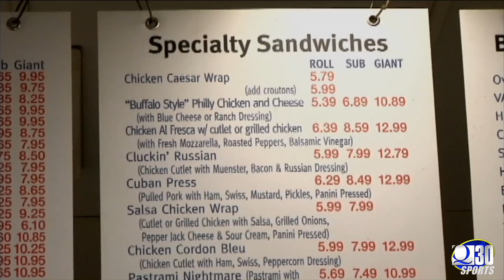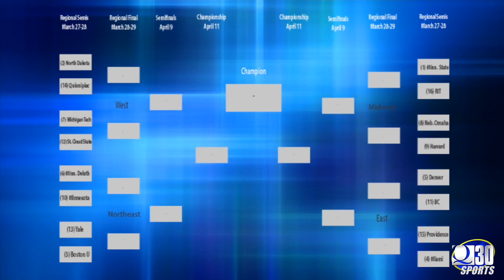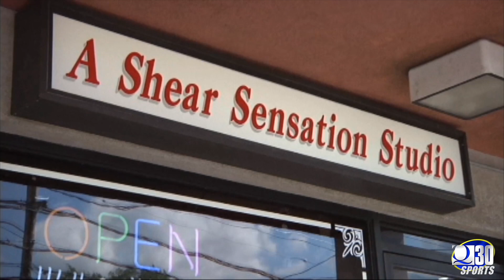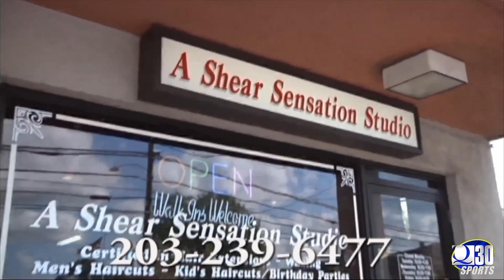Sports Paws: 3/23/15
The playoffs are still on for a couple winter teams, while spring sports officially get underway. Mark Spillane and Victoria Rutigliano anchor this week's episode of "Sports Paws." The women's basketball team competed in the first round of the NCAA Tournament against the University of Oklahoma. Basketball analyst Jon Alba discusses the game and the team's performance. Senior Jasmine Martin is also live in studio to discuss her team as well as herself. The men's ice hockey team took on Harvard in the ECAC semifinals in Lake Placid, New York. Mark Spillane is joined by Marty Joseph to analyze the game and later by Rob Ciambra to discuss the West Regional that Quinnipiac will take part in for the NCAA Tournament. Both anchors also hand out report card grades for several winter athletes. Plus, the men's lacrosse and baseball teams continue their seasons.